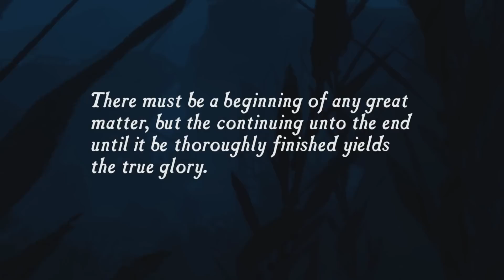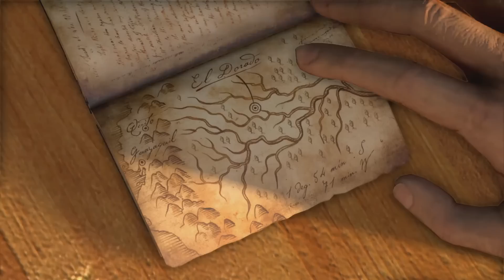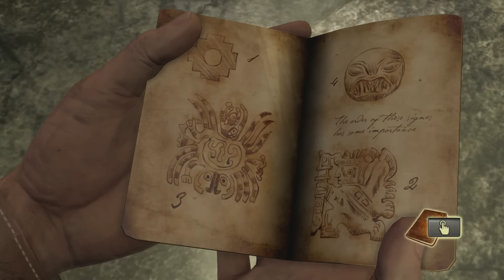Uncharted 1 Remastered - PS4 - El tesoro de Drake EP 1